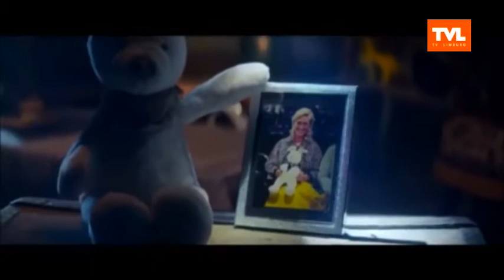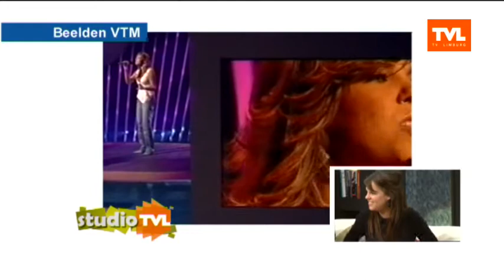Q-Dj's Jolien en Wine in studioTVL!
Q-Music trekt een nieuwe Meneer Konijn-actie op gang. Q-Dj's Wine en Jolien vertelden Cynthia er alles over in studioTVL.